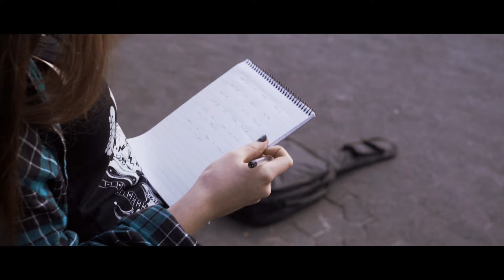We've All Been There (Official Video)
The Shabs is a Folk Punk band from Cape Town South Africa. 'We've All Been There' is the latest video, and single taken from the band's 2019 album 'Can You Hear Us at the Back'.

PRODUCTION CREDITS:
Director - Alasdair McCulloch
Cinematographer - Hayden Plath
Wardrobe / Art Director - Merryn Carver
Producer - Stephen Gardiner
Camera Assistant, Colourist & BTS - Jean Paul Moodie
Camera Assistant & Lighting - Mark Els
Lighting Assistant - Mike Mtsinje
SFX - Morne Marais

VIDEO CAST:
Teenage Punk - Jade Horn
MC - Rob Coutts
Ribbon Dancer - Julia Wilson
Comedian - Obakeng Moroe
Magician - Kirby Kruger-Carver
Bodybuilder - Morne Marais
Rock band singer - Chris van Rensberg
Rock band guitarist - Richard Case
Rock band drummer - Chris Morgan
Rock band bassist - Kevin Kok